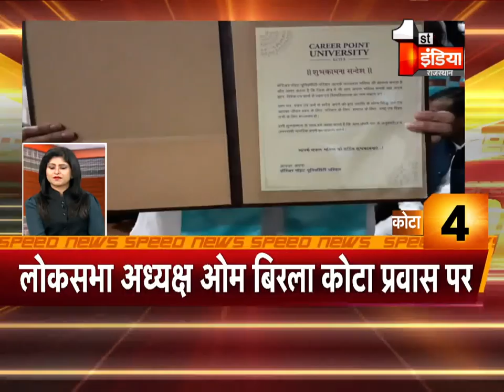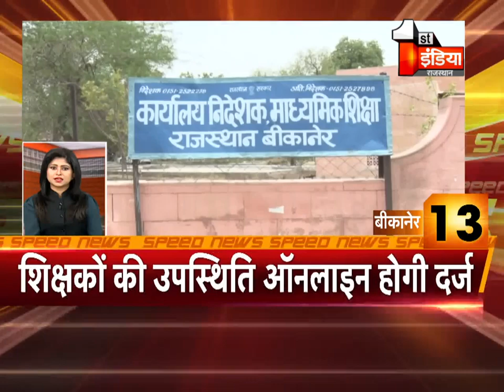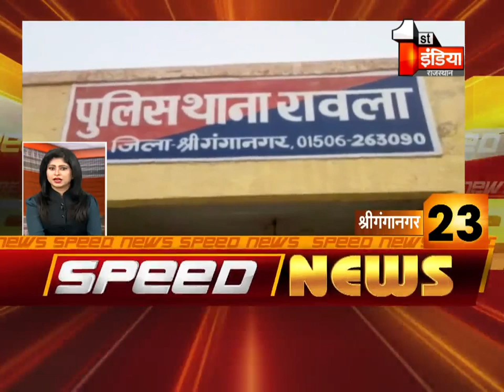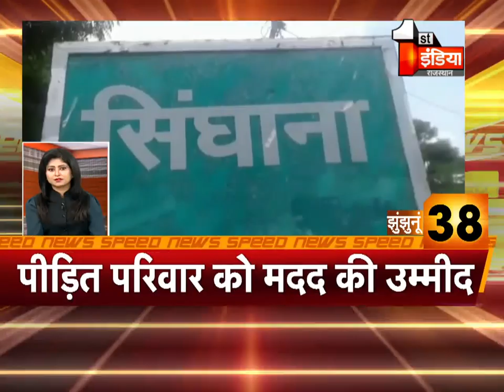फटाफट अंदाज में देखिये प्रदेश की 100 बड़ी खबरें Rajasthan Fast News 24 Dec 2019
About this Video:
Watch 100 big news of the state in a hasty manner
About Channel: